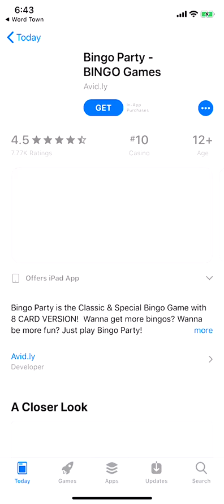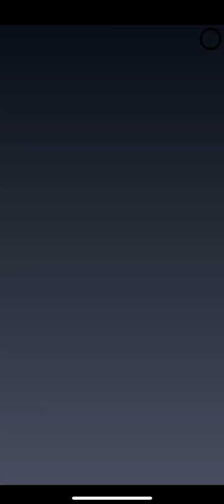Word Town Daily Puzzle Answers - Jan 21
Word Town Daily Puzzle Answers for January 21 2019. Word Town Daily Puzzle Clue is Olympic Torch.

For more clues and answers visit Ultimate Word Town Answers Guide